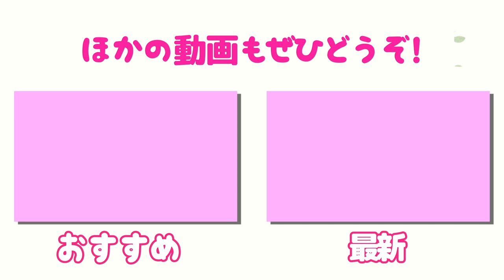アドレス時のフェースの向きをチェックしましょう！[ゆいちゃんレッスン]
ゆいちゃんレッスン動画です。
今回のテーマは「アドレスの時のフェースの向き」についてです。

♣本日のゴルフ場:MY GOLF RANGE 代官山店